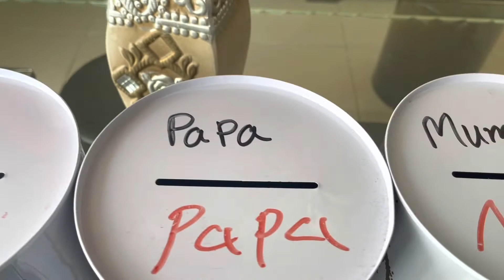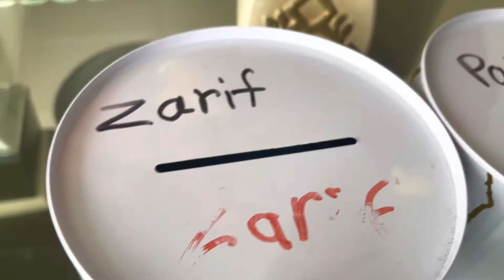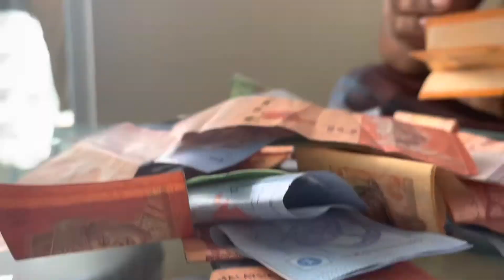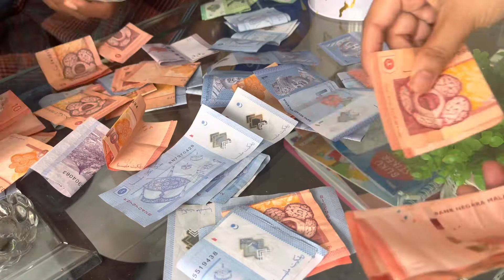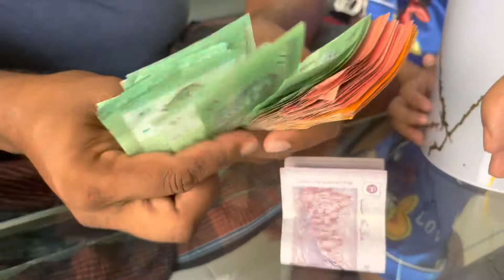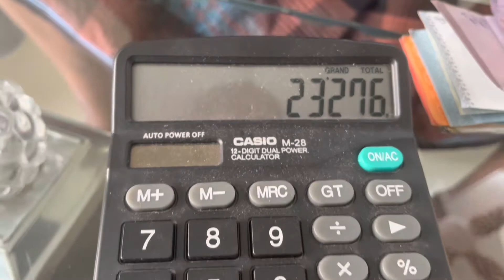একবছর টাকা জমিয়ে মনের ইচ্ছা পূরণ করলাম।মনের ইচ্ছা বড় ইচ্ছা। I sacrificed for the poor people 2022.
আসসালামু আলাইকুম,আজকে আমার এই ভিডিওতে আমি দেখিয়েছি যে গত একবছর আমি যে টাকা জমিয়েছি সেটা দিয়ে আমি গরিবদের জন্য কুরবানী দিলাম ।আশা করছি আমার এই ভিডিওটি আপনাদের ভাল লেগেছে ভাল লাগলে অবশ্যই লাইক কমেন্ট এবং শেয়ার করবেন আর আমাকে সাপোর্ট করবেন।

Eid special
নিজের জমানো টাকা দিয়ে গরিবদের জন্য কুরবানী দিলাম
কুরবানী কার উপর ফরজ
কুরবানীর ইতিহাস
কুরবানীর মাসায়েল
কুরবানী কার উপর ওয়াজিব
কুরবানী ওয়াজিব হওয়ার শর্ত